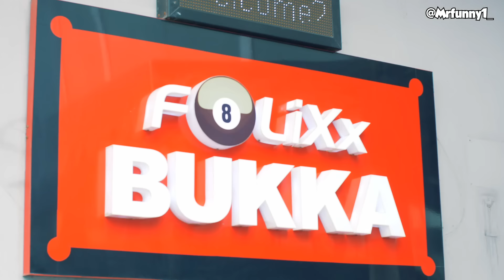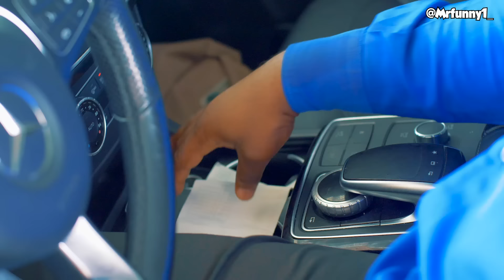Sabinu Got Employed In A Car Wash - Oga Sabinus